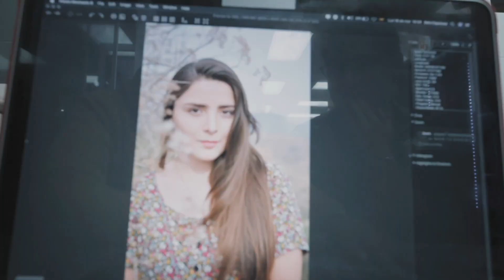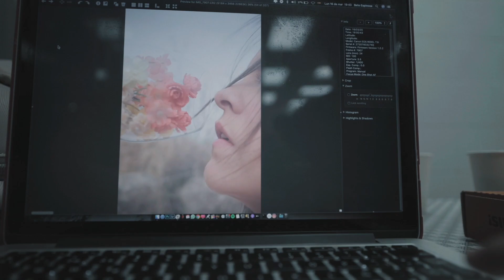Sesion de FOTOS en un OVNI ! | ATLIXCO - 📸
Me fui hacer fotos con mis amigos a un lugar emblemático

▬▬▬▬▬▬▬▬▬▬▬▬ESTO ME AYUDARA, ECHALE UN OJO! ▬▬▬▬▬▬▬▬▬▬▬▬▬

➤Me sirve de mucho a mi y a todos nosotros que comentes tu opinión así como algún aporte!